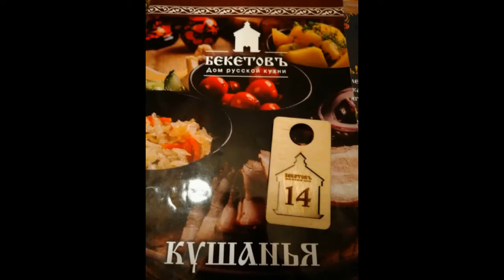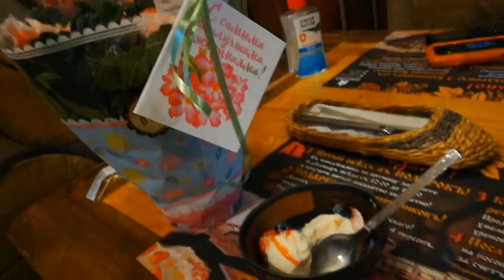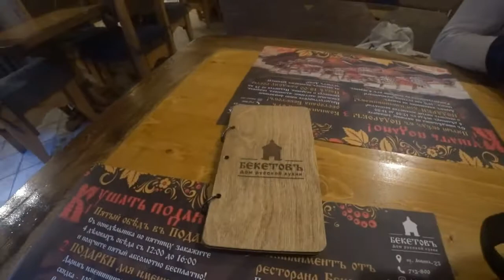14 октября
День рождение